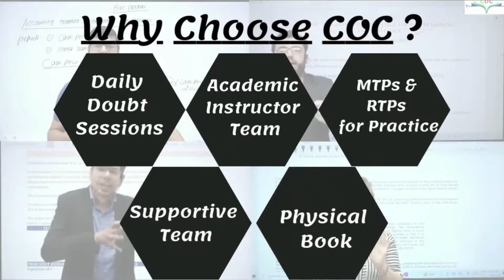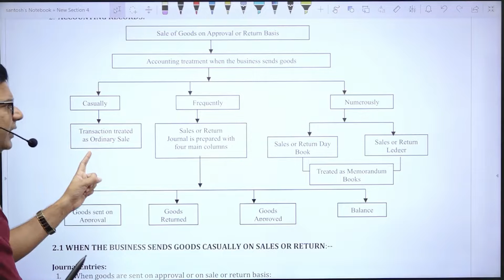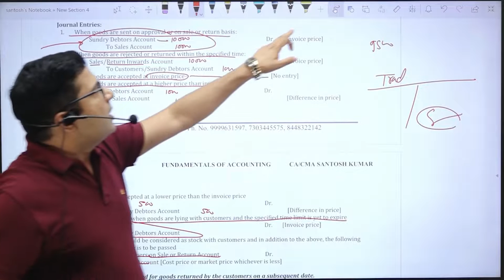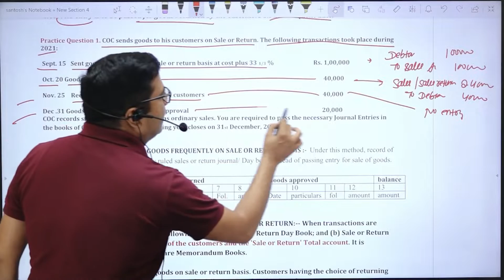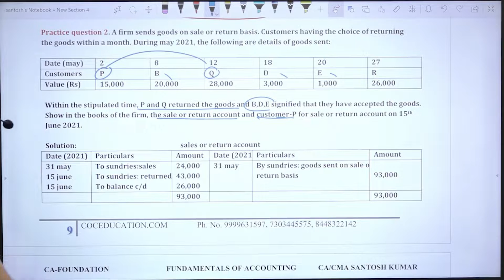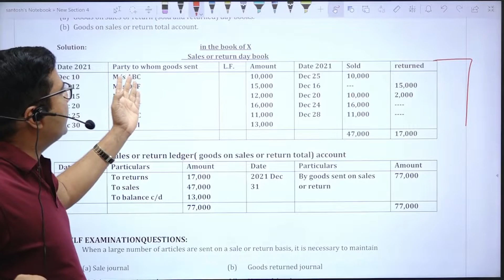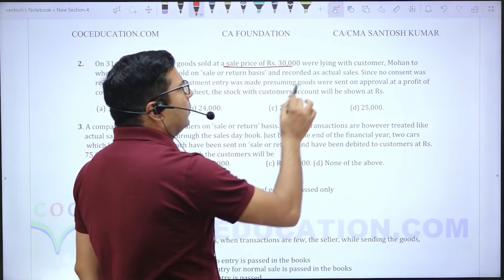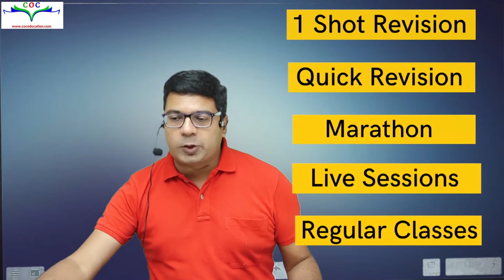Sales of Goods on Approval Basis Revision For CA Foundation | By CA/CMA Santosh Kumar Sir